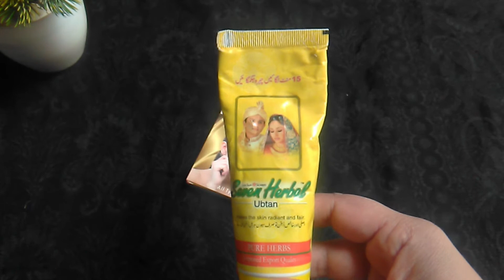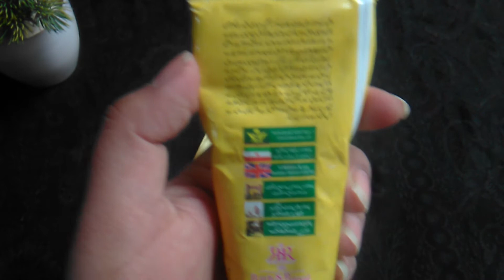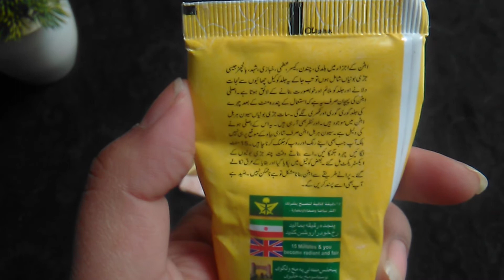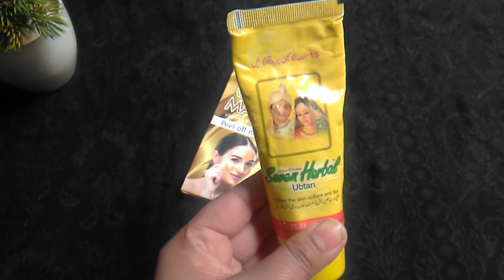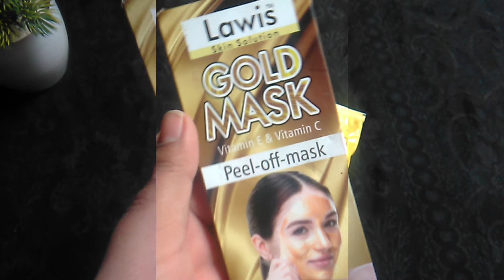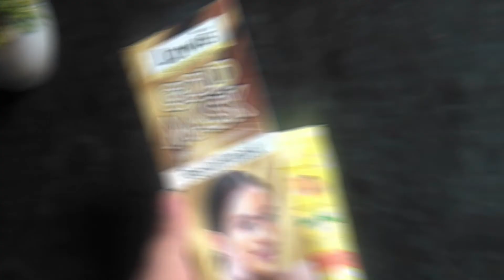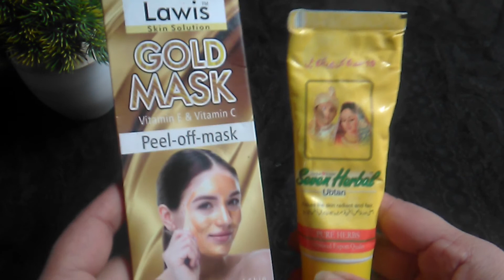seven herbal ubtan and gold peel off mask to get clear skin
seven herbal ubtan cream made by c.p.h.l in pakistan.
The Health Department is warning New York City residents about 10 skin-lightening creams and two medicated soaps that have high levels of mercury The health department recommends New Yorkers stop using all skin-lightening creams and medicated soaps with mercury as a listen ingredient, but also advises consumers that mercury will not always be listed.
The Health Department is working with New York City businesses to remove the 10 skin-lightening creams from Pakistan and two medicated soaps from Spain from their shelves:
Due Beauty Cream made by Kreative Cosmetics (Pvt) Ltd.
Sandal Whitening Beauty Cream made by MMC Cosmetics, Pakistan
Chandni Whitening Cream made by SJ Enterprises, Pakistan
Golden Pearl Beauty Cream made by Golden Pearl Cosmetics
Face Fresh Beauty Cream made by Shaheen Cosmetics, Pakistan
Faiza No. 1 Beauty Cream made by A.M. Cosmetics (Pak), Pakistan
Faiza Beauty Cream made by Poonia Brothers (Pak), Pakistan
Seven Herbal Ubtan Cream made by C.P.H.L.
Stillman’s Freckle Cream and Stillman’s Skin Bleach Cream made in Pakistan under license from the Stillman Company, Inc., USA
Niuma Medicated Antiseptic Soap made by Niuma Belleza, Spain
Niuma Lemon Medicated Germicidal Soap made by Niuma Belleza, Spain